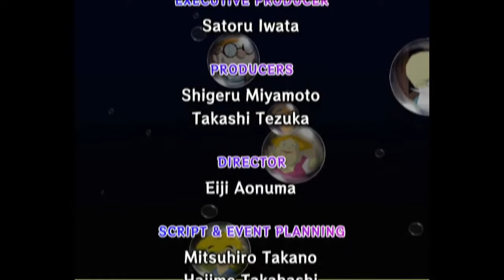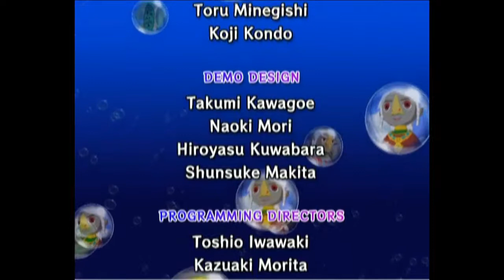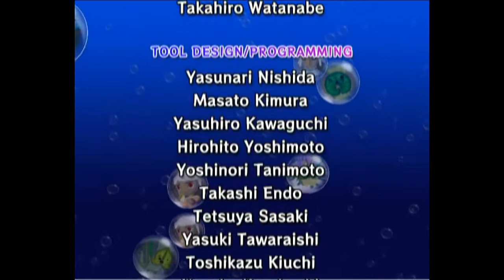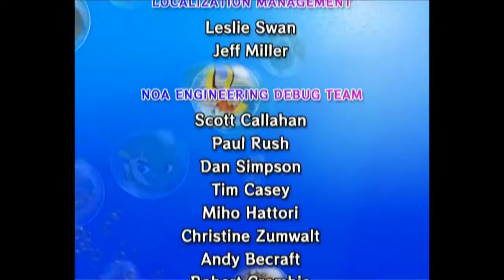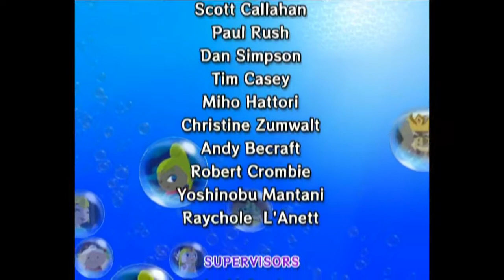McLinkus Finds the One Piece | Wind Waker #8 [Jack/Xelrog]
Jack and Xelrog stream The Legend of Zelda: The Wind Waker for the Nintendo Gamecube live on Twitch. We be havin' some technical difficulties. Nobody said takin' Ganon's treasure was gonna be easy.